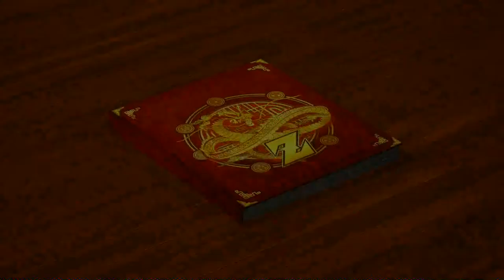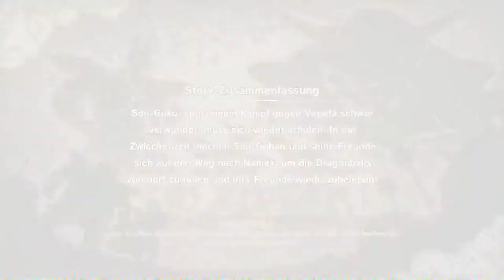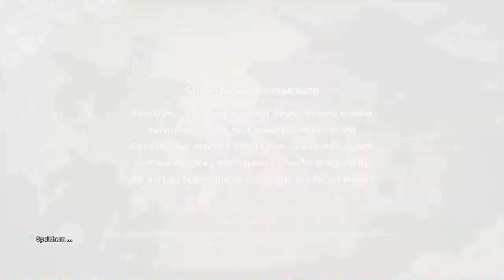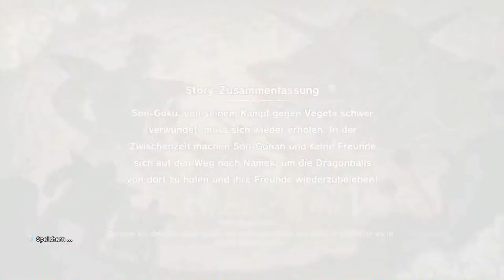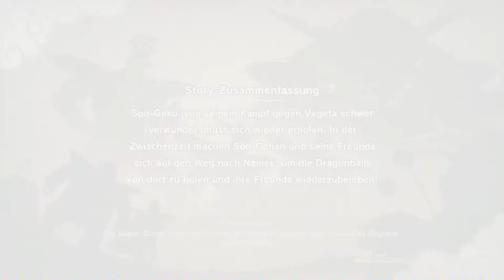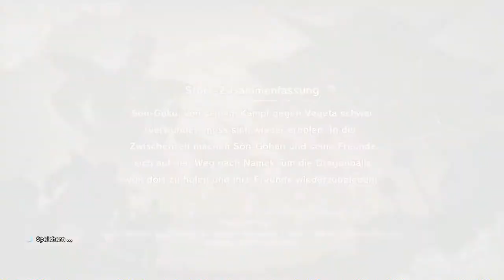#9 Noch ein paar Quests - Dragon Ball Z: Kakarot (Blind, Deutsch, Let's Play, Playthrough)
Noch immer kein Namek...